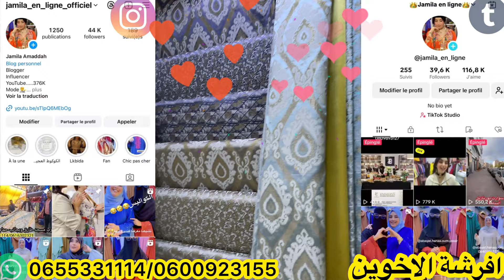🙏الله يرحم الوالدين اللي كيعرف شي حد معندوش وباغي يفرش يلوح له الفيديو🤲رومي360ريال🥹ولبروكار380ريال